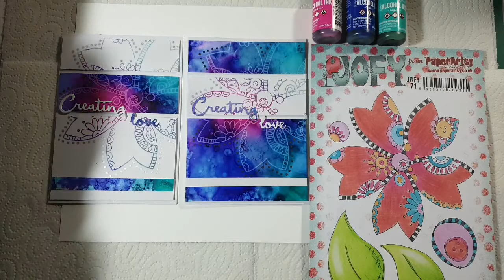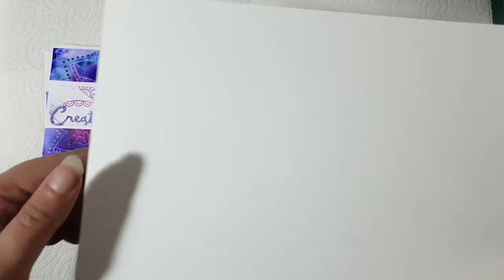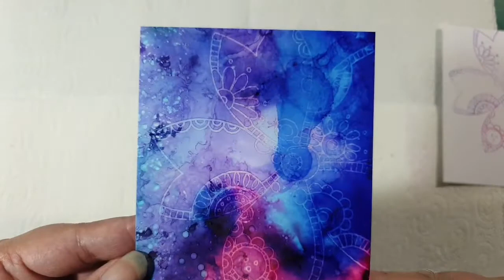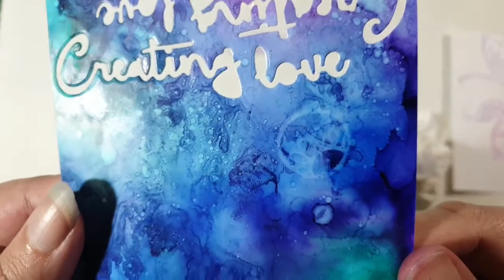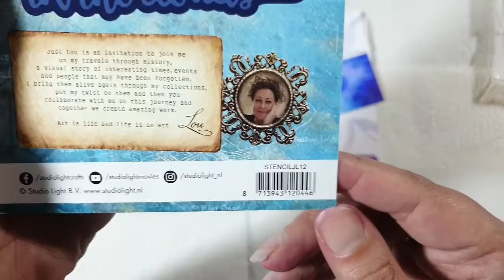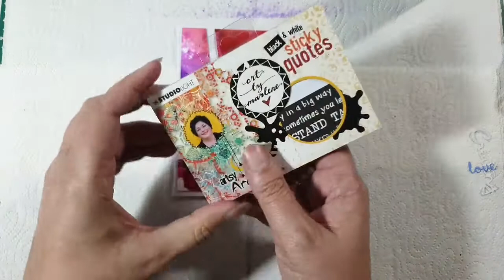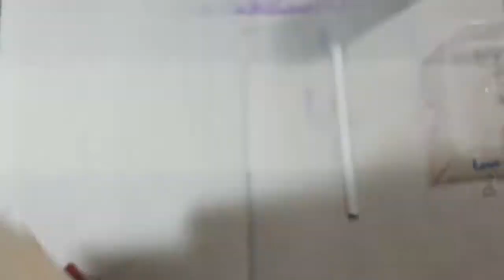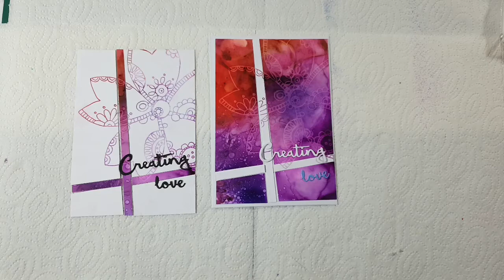Live 6 januari 2021 - Creating love met Alcohol inkt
In deze uitzending ga ik aan de slag met alcohol inkt. Ik laat je zien hoe je snel een achtergrond kunt maken en hoe je daarop kunt stempelen met de alcohol lift inkt.